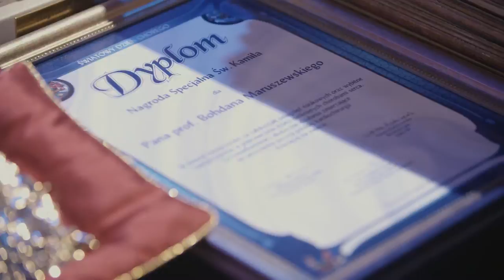Swiatowy Dzien Chorego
8. lutego 2016  w Muzeum Kolekcji im. Jana Pawła II Fundacji Janiny i Zbigniewa Porczyńskich w Warszawie odbyła się uroczysta Gala wręczenia Nagród Św. Kamila. Uroczystość, podczas której w sposób szczególny wyróżnione zostają osoby i instytucje zaangażowane w niesienie pomocy osobom chorym i cierpiącym.

Organizatorem Gali jest Zakon Posługujących Chorym – Ojcowie Kamilianie oraz Instytut Praw Pacjenta i Edukacji Zdrowotnej.

Laureaci Nagrody Św. Kamila 2016:

1. Pracownicy służby zdrowia z pasją realizujący swoją misję dla dobra chorych:

Nagroda Główna - Andrzej Chmura, za uruchomienie łańcuchowego przeszczepu wiedzy w polskiej transplantologii ze szczególnym uznaniem za oddanie swojego serca ludziom i nauce.
Wyróżnienie - dr Witold Rongies, za podejmowanie najtrudniejszych wyzwań w pracy fizjoterapeuty. Za cierpliwe dążenie do zawodowej doskonałości. Za kierowanie się w służbie chorych najbardziej szlachetnymi zasadami.
Wyróżnienie - dr hab. Małgorzata Mossakowska, za wyjątkową intuicję i życiową mądrość w wytyczaniu drogi ludziom walczącym z najtrudniejszym przeciwnikiem: chorobą własnych dzieci. Za wykorzystywanie w tym celu najskuteczniejszych oręży - empatii, miłości i wiedzy.
Wyróżnienie -mgr Maria Teresa Drygała, za pielęgnowanie życia na jego najtrudniejszym etapie, za niebywałą umiejętność słuchania cierpiących; za rozbudowę Hospicjum Dobrego Samarytanina w Lublinie i osobisty wkład w rozwój ruchu hospicyjnego w Polsce.
Stowarzyszenia i organizacje pacjentów będące wzorem opieki nad chorymi
i ich rodzinami:
Nagroda Główna – Ogólnopolska Federacja Organizacji Pomocy Dzieciom i Młodzieży Chorym na Cukrzycę, za połączenie rodzicielskiej solidarności, empatii i miłości w niezwykłą, łańcuchową reakcję pomocy dzieciom chorym na cukrzycę. Za upowszechnianie wiedzy, która uratowała wiele młodych ludzkich istnień.
Wyróżnienie - Polskie Towarzystwo Stwardnienia Rozsianego, za bohaterską pomoc chorym na SM oraz ich rodzinom, za determinację w zwracaniu uwagi całej Polski na chorobę ludzi, od których wielu odwraca swoje oczy. Za przywracanie nadziei wszystkim, którym jej zabrakło.
Wyróżnienie - Stowarzyszenie Użytkowników Psychiatrycznej Opieki Zdrowotnej oraz Ich Rodzin i Przyjaciół „Feniks” w Kołobrzegu, w dowód wdzięczności za stworzenie ogrodu miłości wszystkim podopiecznym głodnym uczuć i zainteresowania. Za darowany uśmiech, czułość i determinację w walce o godność osób stygmatyzowanych.
Wyróżnienie - Fundacja Społeczna „Ludzie dla Ludzi”, za skuteczną walkę z rakiem przy użyciu wszelkiego dostępnego dla człowieka oręża: od ulotki poprzez skomplikowane urządzenia medyczne, na gorących ludzkich sercach kończąc.
Środki publicznego przekazu oraz twórcy życia publicznego promujący edukację zdrowotną:
Nagroda Główna - Agata Młynarska, za życiową decyzję odwrócenia obiektywów kamer od siebie i zwrócenia ich w kierunku osób, które najbardziej potrzebują troski i zainteresowania. Za medialną determinację i przede wszystkim za ludzką wrażliwość.
Wyróżnienie - Paweł Kruś, w dowód uznania za umiejętne wykorzystanie zawodowego doświadczenia w edukacji zdrowotnej. Za wytyczanie nowych kierunków i standardów w dziennikarstwie zdrowotnym.
Wyróżnienie - Agnieszka Rosłoniak-Jeżowska, za wyjątkową umiejętność podążania w medialnym mainstreamie pod prąd – na ratunek tym, którzy w milczeniu oczekują pomocy. Za determinację w upowszechnianiu społecznie ważnych tematów w telewizji i innych mediach.
Wyróżnienie - Wioletta Długosz-Leończuk, za niezłomność w dziennikarskiej walce o prawa chorych. Za połączenie wrażliwości i determinacji w ukazywaniu problemów osób chorych oraz za siłę, której wielu z nich brakuje.
Nagroda Specjalna za wybitne osiągnięcia w służbie chorym:
Elżbieta Cichocka, za talent połączenia wiedzy o zdrowiu i doskonałego warsztatu dziennikarskiego. Za analityczną przenikliwość i bezstronność w ocenie sytuacji polskiej służby zdrowia.
Eleonora Grajczyk, za samarytański entuzjazm i realizację w codziennym życiu duchowego testamentu Św. Kamila. Za wytrwałe i niezłomne otaczanie chorych czułością i profesjonalną opieką.
Wojciech Tomczyński, za niezwykłą umiejętność wykorzystania własnego doświadczenia życiowego w skutecznej walce o godność osób żyjących z HIV. Za przełamywanie stereotypów i codzienną troskę o zwiększenie jakości życia chorych na Aids.
Siostra Urbana ze Zgromadzenia Sióstr Służebniczek Niepokalanego Poczęcia Najświętszej Maryi Panny. W dowód wdzięczności za tysiące nieprzespanych nocy, podczas których Siostra pochylała się nad łóżkami chorych by mogli doświadczyć wrażliwości tak wielkiej, że była w stanie ukoić ból, strach i samotność. Za codzienne wypełnianie duchowego testamentu Św. Kamila.